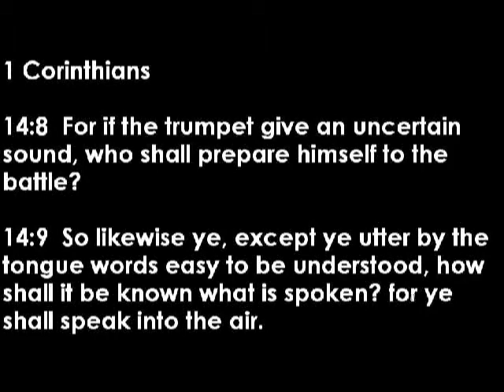The Vagueness of Prophecy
A spin-off of the Isaiah 7:14 chat.